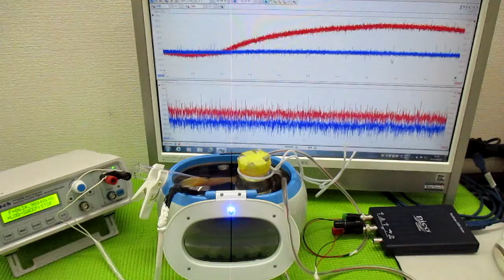ガラス容器を利用した、超音波攪拌技術